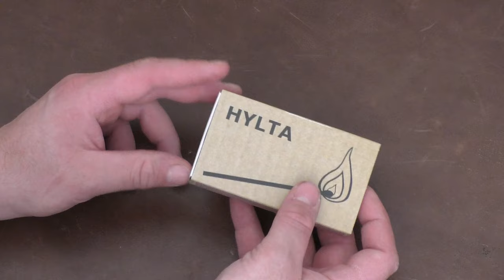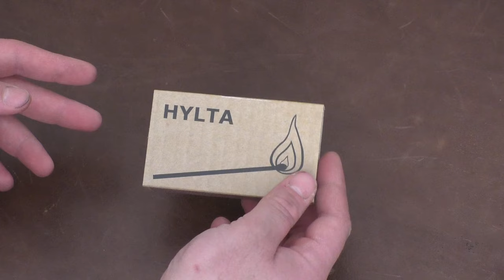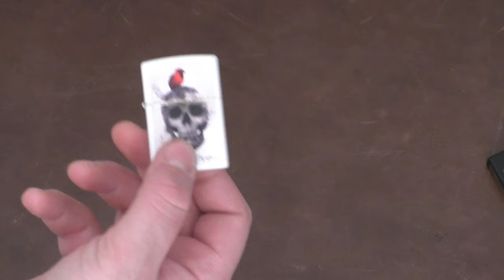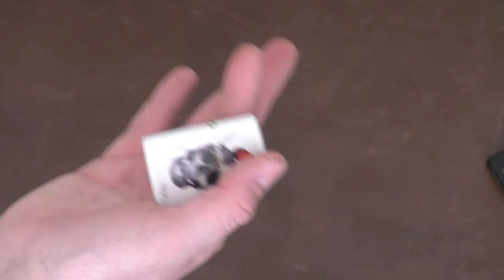Welches Feuer soll ich für die Pfeife nutzen?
So viele Möglichkeiten eine Pfeife anzuzünden. Wie soll man da noch durchblicken? Keine Sorge liebe Anfänger, ich helfe euch den Überblick zu behalten. :)